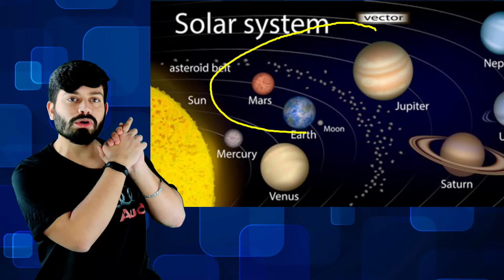What are asteroids comets and meteors | Objects in the sky | Space (Hindi)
Meteoroids are lumps of rock or iron that orbit the sun, just as planets, asteroids, and comets do. Meteoroids, especially the tiny particles called micrometeoroids, are extremely common throughout the solar system. They orbit the sun among the rocky inner planets, as well as the gas giants that make up the outer planets.

Check Automobile Best Products

1. meteoroids
2. objects in the sky
3. asteroid belt
4. iron meteorites
5. space rock
6. what is a comet
7. what are comets
8. what are asteroids comets and meteors
9. what is comets?
10. what is comet
11. what are comets made of
12. what is the asteroid belt made of
13. what is a meteorite,what are asteroids
14. asteroid
15. what are meteors
16. what is meteorite
17. what is a meteoroid
18. space
19. comet
20. comets
21. meteoroid
22. meteorite
23. meteors
24. meteor
25. meteorites
26. the asteroid belt
27. what is the asteroid belt

Asteroids: Fun facts and information about these space rocks
Asteroids are rocky objects revolving around the sun that are too small to be called planets. They are also known as planetoids or minor planets. There are millions of asteroids, ranging in size from hundreds of miles to several feet across. In total, the mass of all the asteroids is less than that of Earth's moon.

Despite their size, asteroids can be dangerous. Many have hit Earth in the past, and more will crash into our planet in the future. That's one reason scientists study asteroids and are eager to learn more about their numbers, orbits and physical characteristics. If an asteroid is headed our way, we want to know about it.

A comet is an icy, small Solar System body that, when passing close to the Sun, warms and begins to release gases, a process that is called outgassing. This produces a visible atmosphere or coma, and sometimes also a tail. These phenomena are due to the effects of solar radiation and the solar wind acting upon the nucleus of the comet. Comet nuclei range from a few hundred meters to tens of kilometers across and are composed of loose collections of ice, dust, and small rocky particles. The coma may be up to 15 times Earth's diameter, while the tail may stretch beyond one astronomical unit. If sufficiently bright, a comet may be seen from Earth without the aid of a telescope and may subtend an arc of 30° (60 Moons) across the sky. Comets have been observed and recorded since ancient times by many cultures and religions.

Comets usually have highly eccentric elliptical orbits, and they have a wide range of orbital periods, ranging from several years to potentially several millions of years. Short-period comets originate in the Kuiper belt or its associated scattered disc, which lie beyond the orbit of Neptune. Long-period comets are thought to originate in the Oort cloud, a spherical cloud of icy bodies extending from outside the Kuiper belt to halfway to the nearest star.[1] Long-period comets are set in motion towards the Sun from the Oort cloud by gravitational perturbations caused by passing stars and the galactic tide. Hyperbolic comets may pass once through the inner Solar System before being flung to interstellar space. The appearance of a comet is called an apparition.

This Channel is all about Automobiles, Auto News, automotive news
, Car Updates, India car news, the Latest two-wheelers update, Automobile Basics, News related to cars, Car comparisons, Best of Automobiles, and Many More...